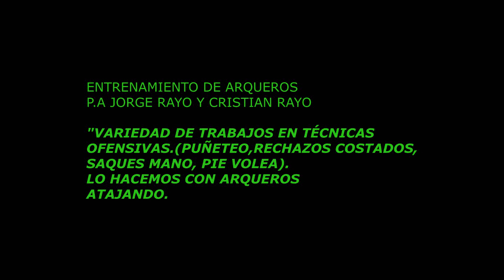Técnicas Defensivas.P.a Jorge y Cristian Rayo.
Trabajamos en los momentos de partido,donde atajamos y tenemos que sacar rapido y combinamos  para hacerlo mas competitivo.